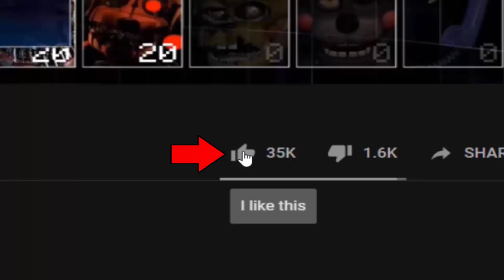I added the Godzilla to FNaF 1! +Godzilla Jumpscare! (FNaF 1 Mods)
Godzilla - Five Nights at Freddy's 1 Mod made by: ZBonnieXD2!

Credits:
- FNaF by: Scott Cawthon
- Mod by: ZBonnieXD2
- Godzilla by: JJJ and MMDcharizard
- C4D Port: Theerror404YT